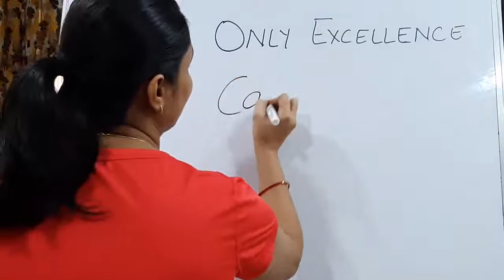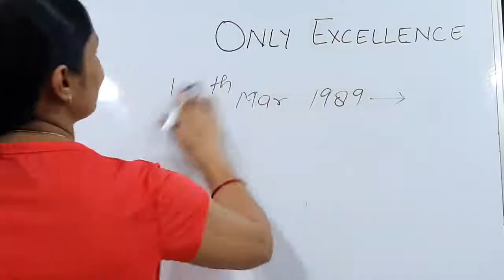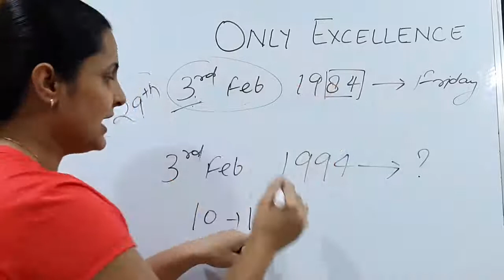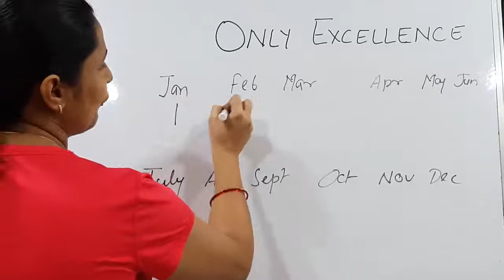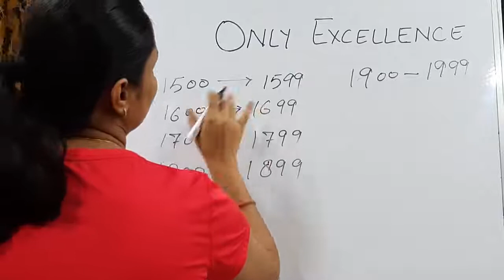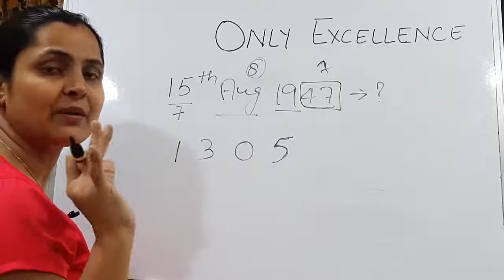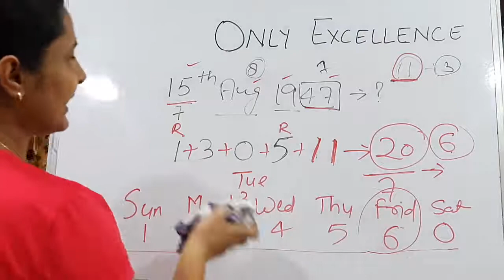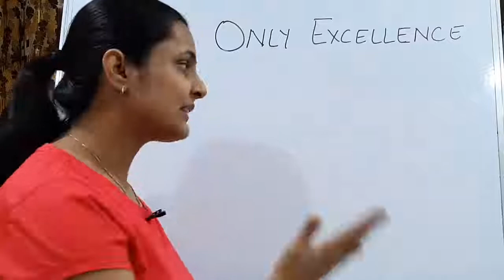Reasoning...Calendar Part 2: Best ever tricks, All Concepts together, Know the day of any date/year.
***Only in case of leap years, code of Jan and Feb will be 0 and 3 respectively.